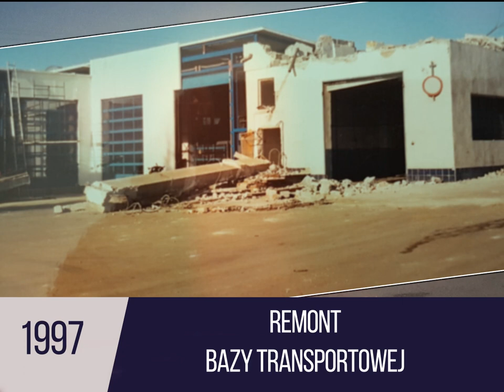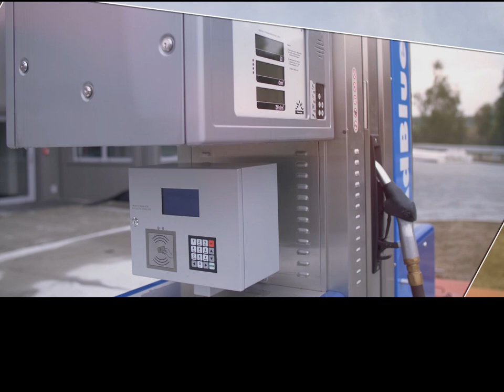Złote Laury Przedsiębiorczości IX edycja - TMiK Tomasz Dzida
Najlepszy przedsiębiorca powiatu pszczyńskiego w kategorii Usługi